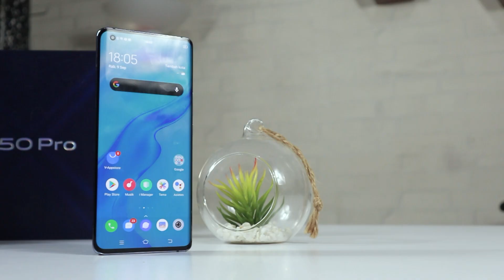Ngobrolin Vivo X50 Pro - Flagship Vivo di tahun 2020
Buat Compare Kamera Video nya kami akan buatkan di Video Berbeda, tungguin aja.

Senang bisa berkenalan dan berjumpa di channel baru
News, Review, Unboxing Gadget dan Teknologi.

Selalu ada gadget yang menarik untuk di bahas di IF MEDIA